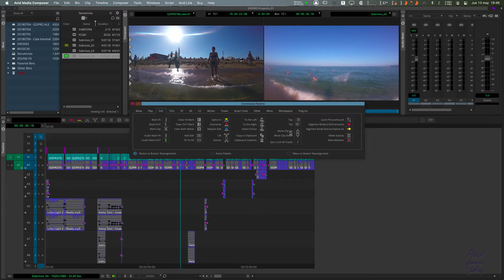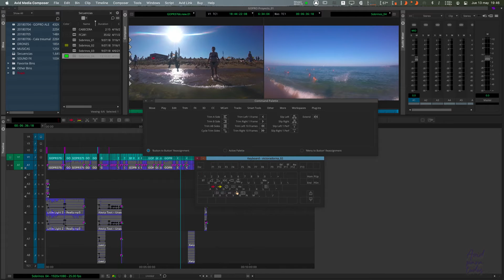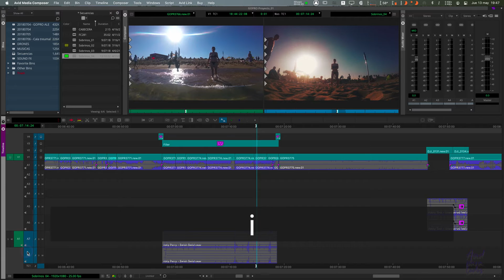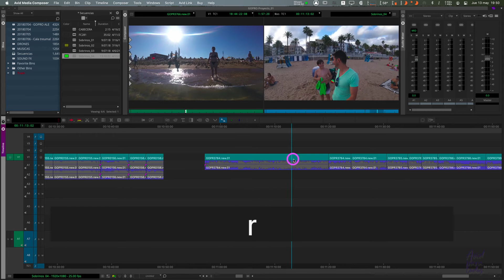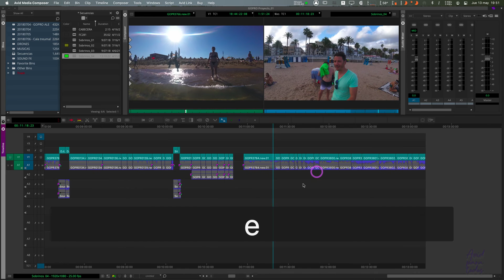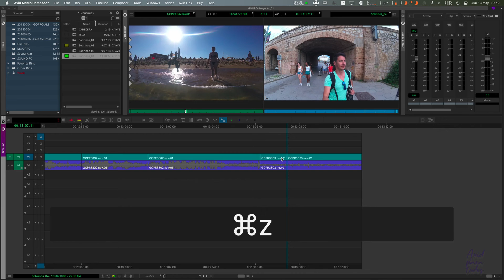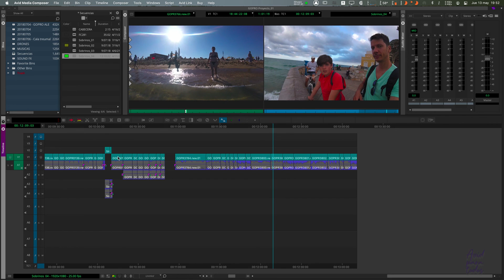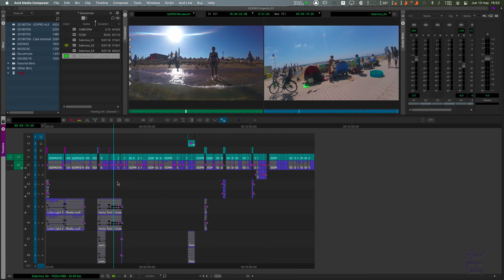Extend edit en Avid Media Composer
Os cuento como utilizar esta herramienta no muy conocida pero si muy útil en Avid Media Composer. También hablo de 'Tail' y 'Top otras dos herramientas que funcionan de forma parecida que son muy útiles sobretodo cuando trabajamos con subtítulos.

Avid​​ Media Composer
Montar​​ en avid
Aprende​​ a montar
Aprender​​ a montar en avid